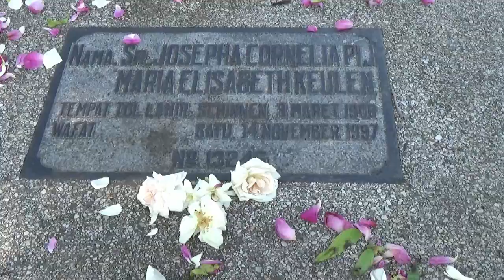Persekutuan Tanpa Batas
Bulan November seluruh umat Kristiani diajak oleh Gereja utk memberi perhatian khusus pada jiwa-jiwa org beriman yg telah menghadap Tuhan.
Video ini merupakan salah satu kegiatan rutin para suster PIJ pada bulan November yakni mendoakan para suster yg telah dipanggil kembali oleh Allah di surga.
Komunitas para suster PIJ Jl. Bandung 2, Malang

Lagu dalam video ini:
Judul : Tuhan Berikanlah Istirahat
Voc    : Jennifer Odelia